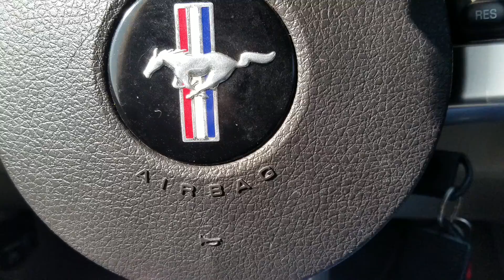Rebel Flag Trump sign